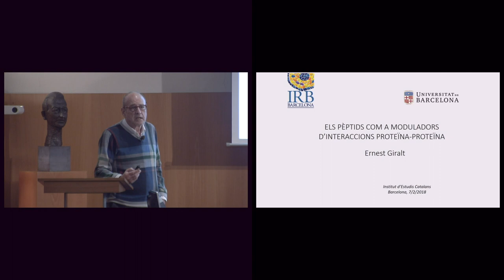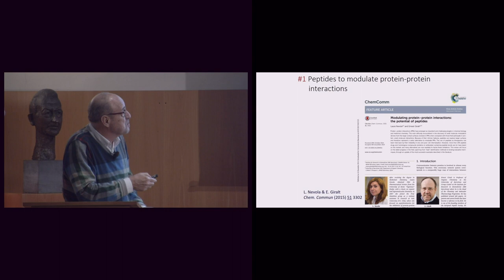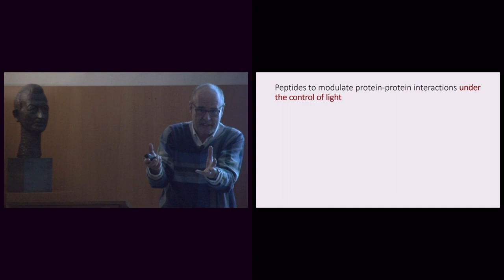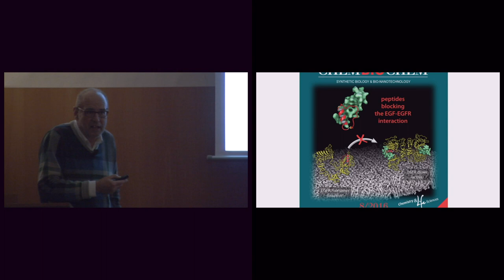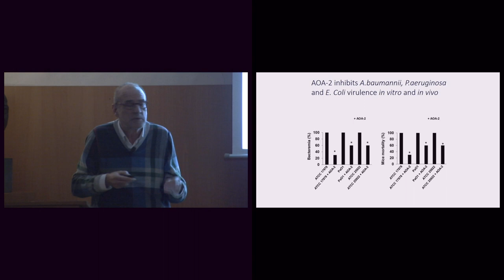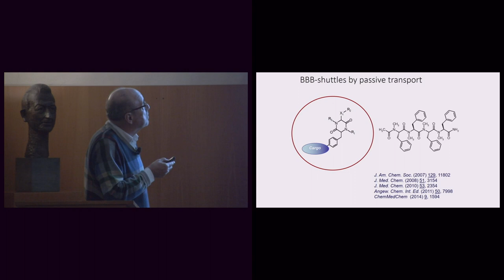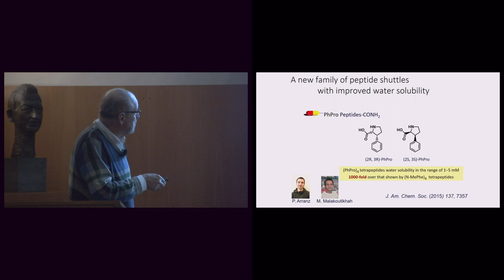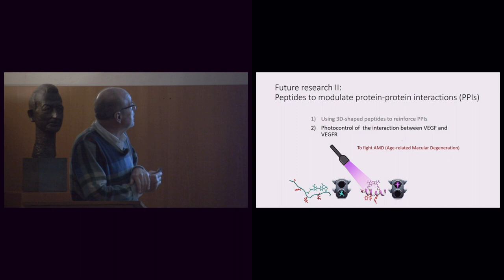Conferència: «Els pèptids com a moduladors d’interaccions proteïna-proteïna»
Ernest Giralt, de l’IRB Barcelona i la Universitat de Barcelona, parlarà sobre els pèptids.

L’acceptació que les proteïnes funcionen com una xarxa de connexions més que com a individus independents és un nou concepte trencador que no solament comporta un dels avenços més importants per a comprendre els sistemes vius, sinó que també ens trasllada a una nova era en el descobriment de fàrmacs. Els pocs exemples publicats de malalties causades per un comportament social «incívic» de les proteïnes representen només la punta de l’iceberg d’aquest nou camp d’estudi. La intervenció terapèutica mitjançant molècules dissenyades per a modular selectivament la força i l’especificitat de les interaccions proteïna-proteïna ja ha esdevingut una realitat. I no es tracta només d’aprofitar una característica de les molècules amb capacitat inhibitòria, sinó que són igual d’interessants, o potser més i tot, els compostos que permeten rescatar interaccions preestablertes o estructures perdudes, fets causants de l’aparició de la malaltia. És en aquest context que els pèptids estan destinats a exercir un paper molt important com a agents terapèutics.

Organització: Secció d’Ensenyament de la Societat Catalana de Biologia